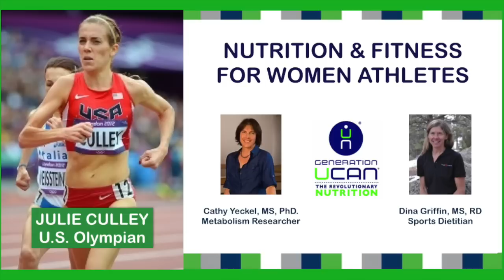Nutrition & Fitness for Women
We celebrate National Women's Health Week and with a special fitness and nutrition discussion with Olympian Julie Culley, Sports Dietitian Dina Griffin MS, RD, and Yale University Researcher Cathy Yeckel, MS, Ph.D.

We chat about nutrition and exercise strategies to help you perform and stay healthy and fit as a woman athlete.

Learn how Generation UCAN's revolutionary nutrition can help you make your calories count and get the most out of your training!